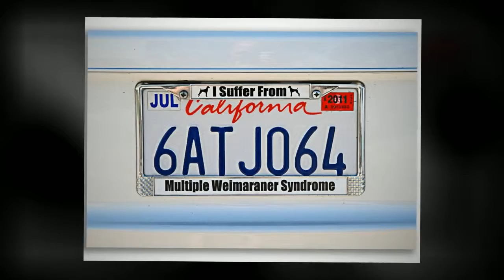tammy.mp4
weimers, weimaraners, newport beach pet photographer, newport beach dog photographer, dogma pet portraits, dog, dogs, pet photography, cool pet photography